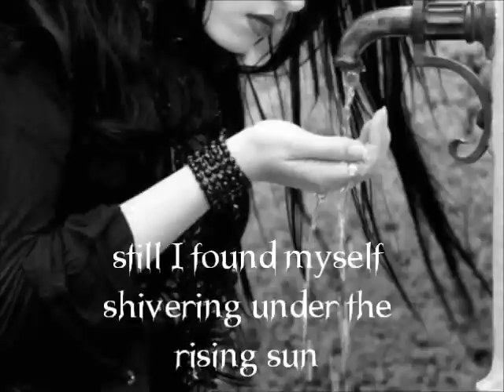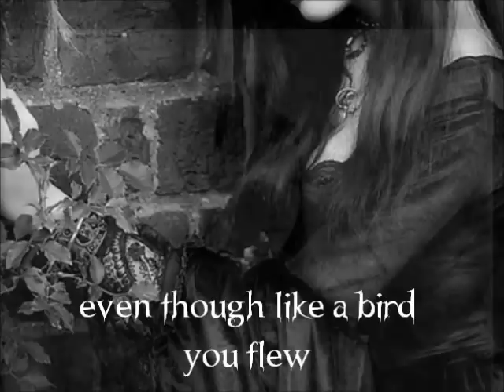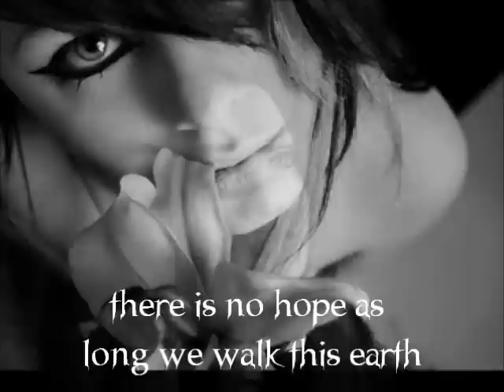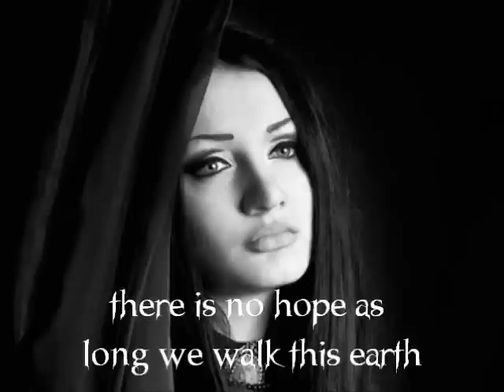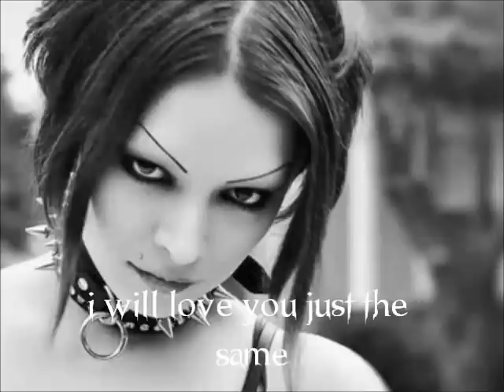Draconian - Bloodflower (Lyrics)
Band: Draconian
Album: Turning Season Within
Genre:  Doom Metal